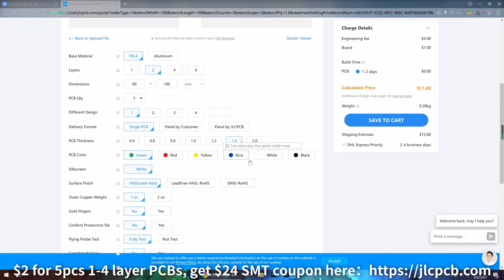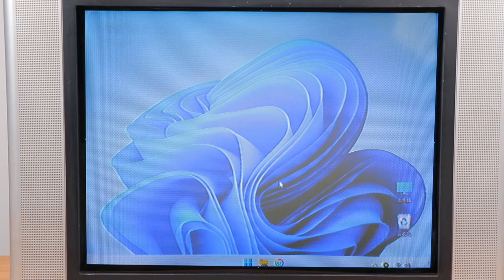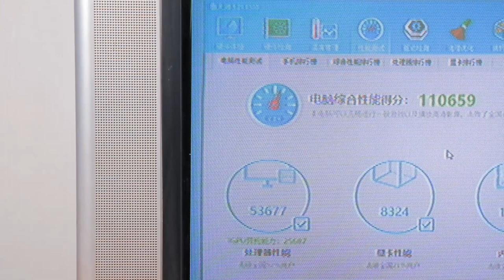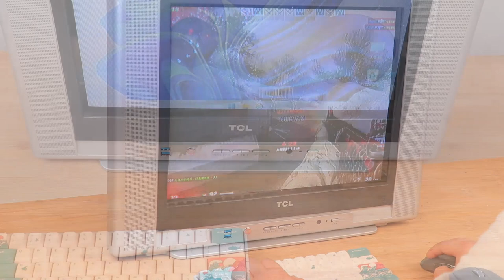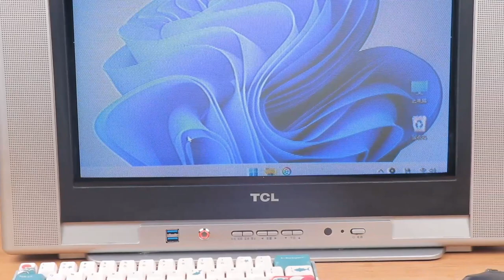How to change a TV to a computer？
（Materials required）

TCL CRT TV
Motherboard
CPU
mSATA SSD
USB extension cable
Power button extension cord
AC-DC 5V2A Power Supply Board